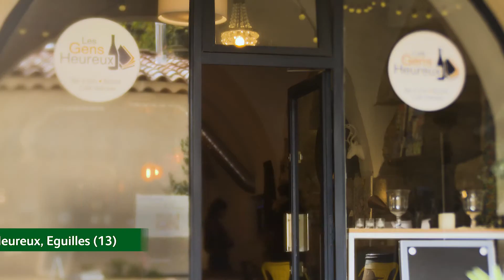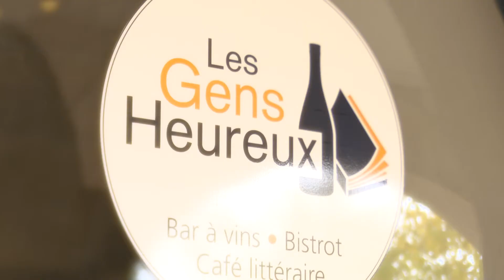Prix Des Cafés Pour Nos Régions #5 - Eguilles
Retrouvez le témoignage de notre lauréat région SUD, Jean Bernard Defert, qui nous explique son projet de café littéraire Bar à vins littéraire Les Gens Heureux 📹🔽 et encore bravo à lui